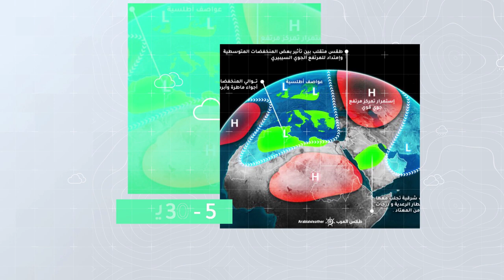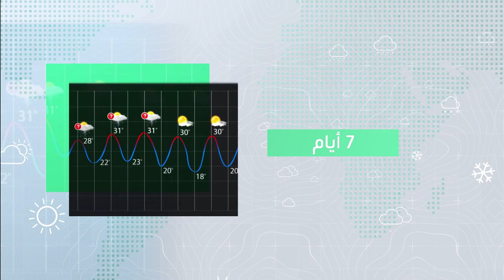طقس العرب - السعودية | النشرة الجوية الأسبوعية | السبت 2020/5/9